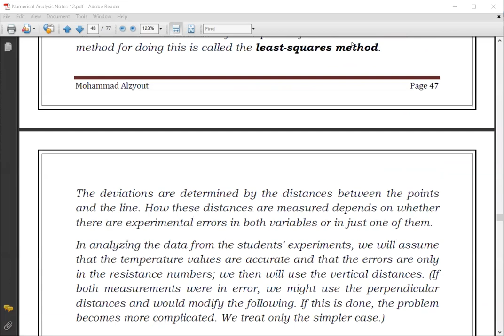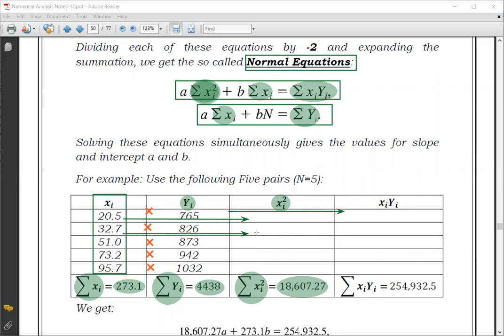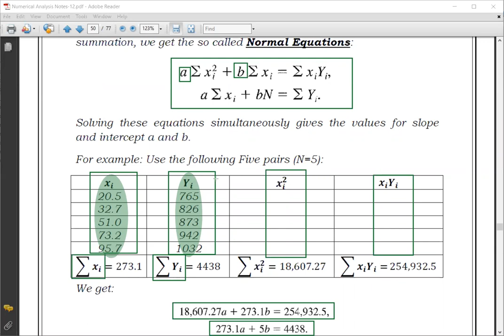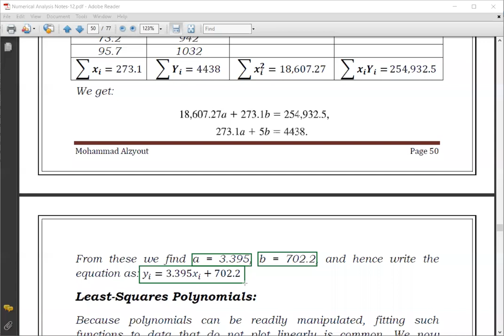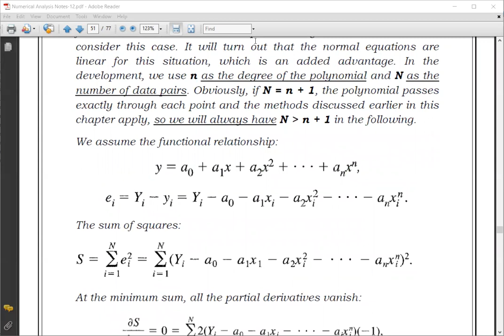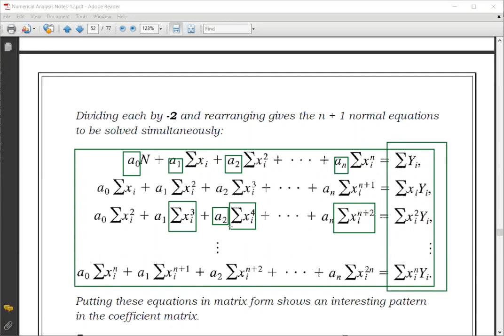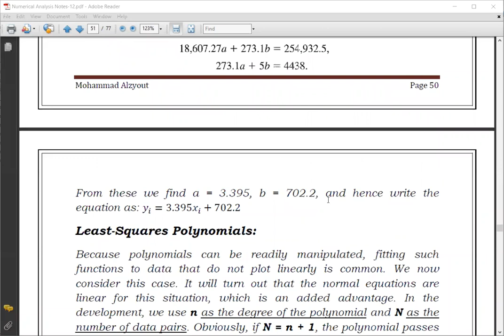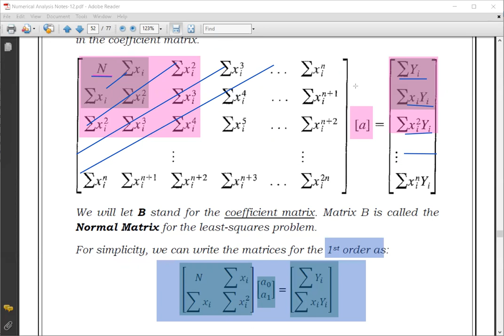Summer Numerical Analysis Lec 16 Part 1